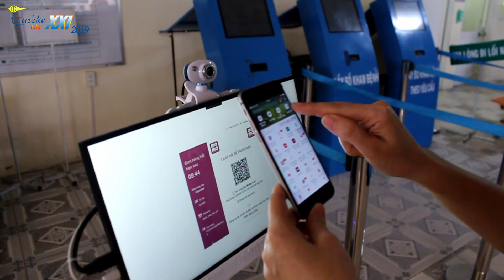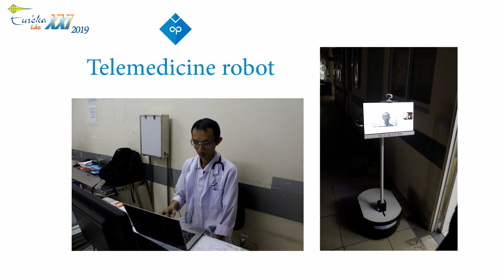Euréka 2019 | KT| Nghiên cứu, thiết kế chế tạo robot hỗ trợ khám chữa bệnh từ xa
"Nghiên cứu, thiết kế chế tạo robot hỗ trợ khám chữa bệnh từ xa"

Bình chọn Video Clip: “Câu chuyện khoa học của tôi” – Vòng chung kết Giải thưởng SVNCKH – Euréka lần 21 năm 2019

Một lượt like = 1 điểm, 1 lượt xem = 1 điểm

Giải thưởng:
Top 10 Video Clip được yêu thích nhiều nhất sẽ được công chiếu vào chương trình “Giao lưu sinh viên nghiên cứu khoa học Euréka” ngày 21/11/2019.

- Giải bình chọn trên Youtube: 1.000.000 đồng/clip + Giấy chứng nhận, Giấy khen của Ban tổ chức

- Giải thưởng do BGK bình chọn:
01 giải nhất: 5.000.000VNĐ + Giấy chứng nhận, Giấy khen của Ban tổ chức.
Được tính theo công thức 30% điểm bình chọn trên Youtube + 70% điểm do hội đồng giám khảo chấm.